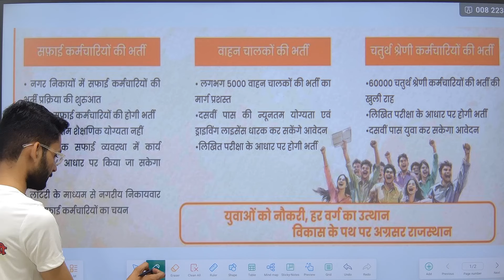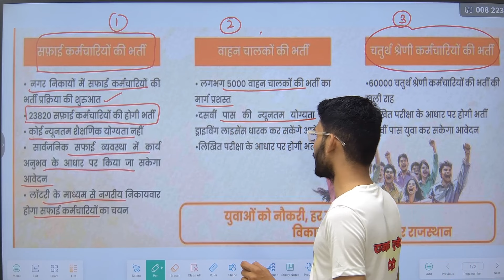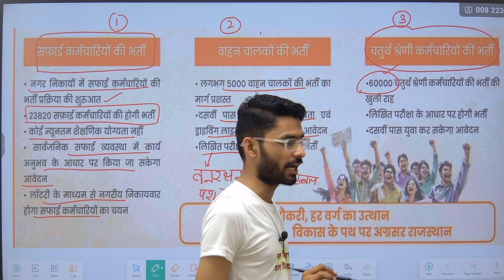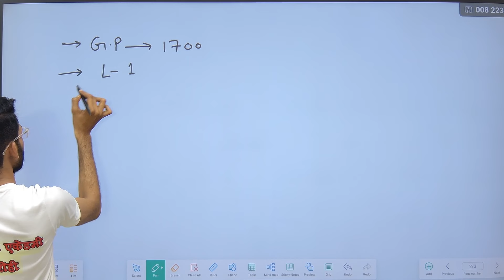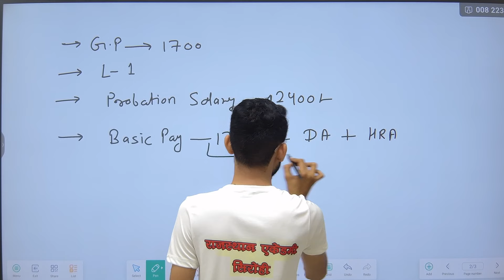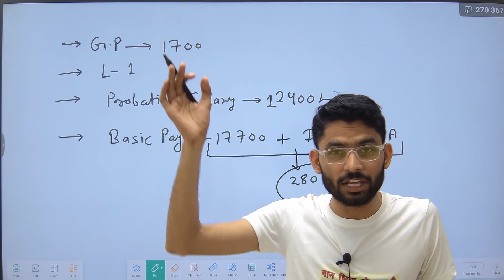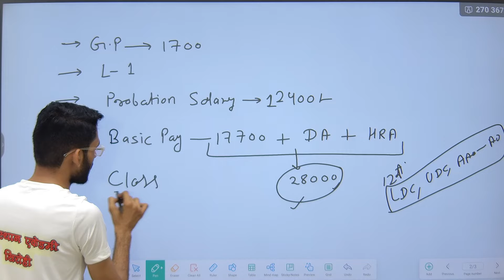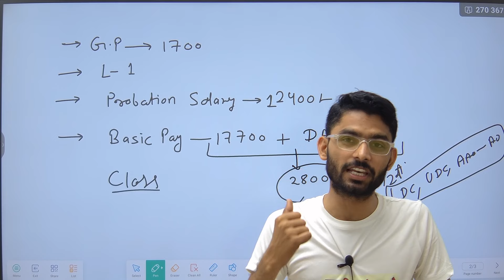Rajasthan New Vacancy 2024 | राजस्थान चतुर्थ श्रेणी कर्मचारी भर्ती 2024 | By Pravin Sir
Rajasthan New Vacancy 2024, राजस्थान चतुर्थ श्रेणी कर्मचारी भर्ती, चतुर्थ श्रेणी कर्मचारी भर्ती 2024,Rajasthan New Vacancy, कर्मचारी भर्ती 2024, Rajasthan New Vacancy 2024, लो आ गई भर्ती, राजस्थान चतुर्थ श्रेणी कर्मचारी भर्ती, CET के बाद तैयारी कैसे करें, big update vacancy increased, Top 5 Government, Top 5 Government Job Vacancy in October 2024, Latest Govt Jobs Oct 2024, Rajasthan New Vacancy 2024 Update